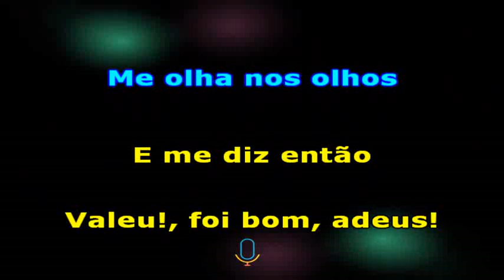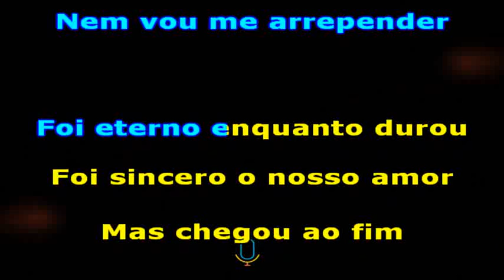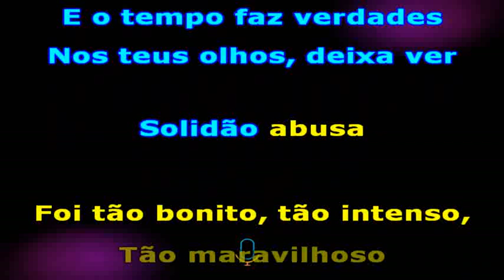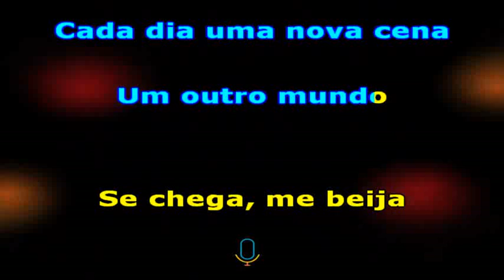Chiclete com Banana Não vou chorar